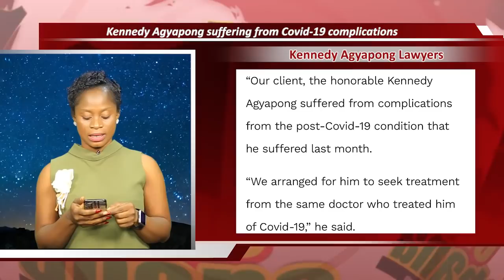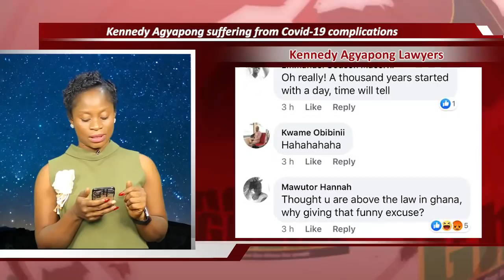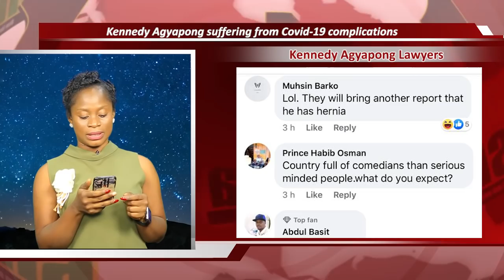Kennedy Agyapong Suffering from C0V l9 complicαtions fails to appear court – Lawyers to explain